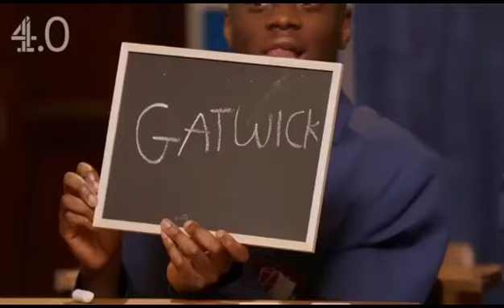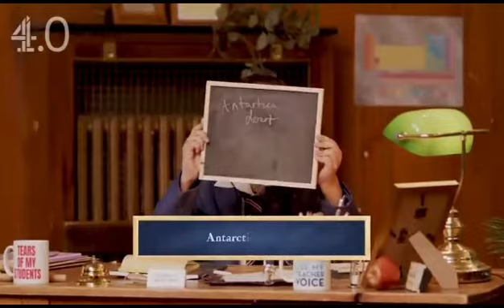Channel four Star Student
Kevin features in this super fun channel four star student with the amazing Harry Pinero. We are beyond proud what a great job he did and such a natural!